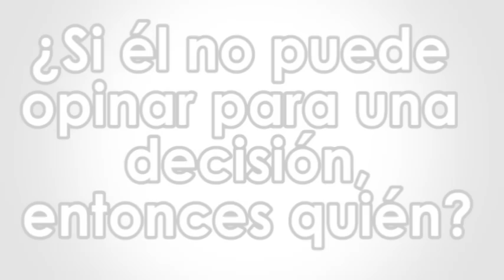Entrevista de "El Blog" a Walter Araujo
Si el no puede opinar, ¿entonces quién?